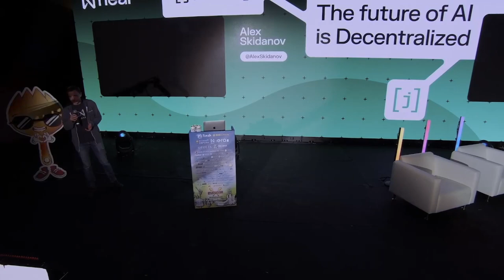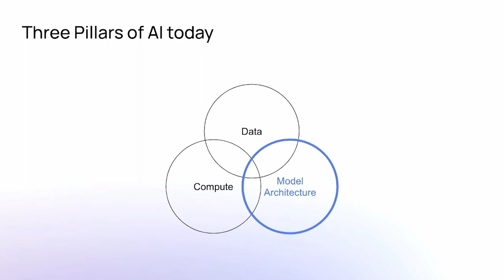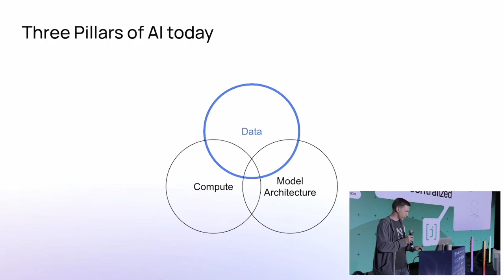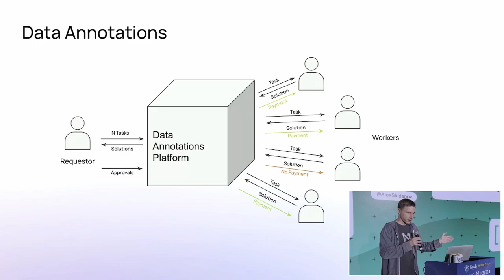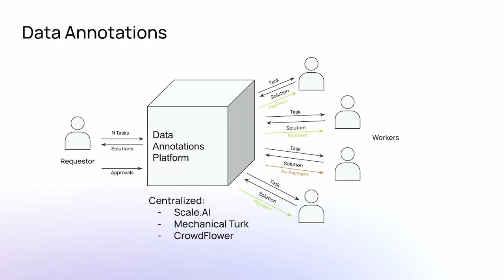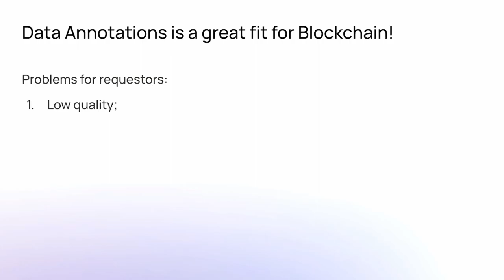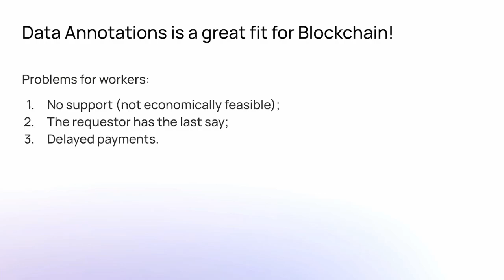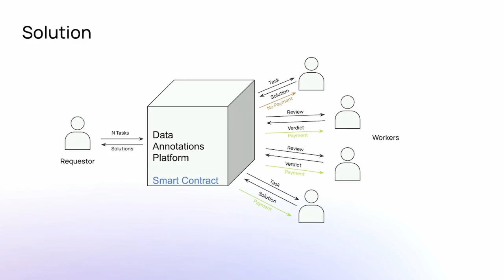The Future of AI Is Decentralized - Alex Skidanov - Near Day at ETHDenver 2023